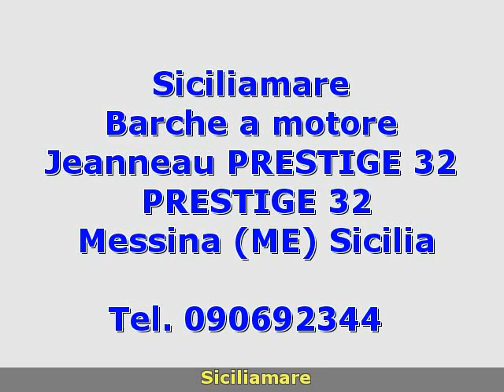Jeanneau PRESTIGE 32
siciliamare
 Sicilia  ME
 Barche a motore Jeanneau
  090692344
 Sicilia Messina Messina Jeanneau PRESTIGE 32 2005 PRESTIGE 32 Barche a motore  1300 2 x 230 Hp - Volvo Penta - Entro Bordo Diesel 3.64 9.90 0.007 Accessori: Autoclave  Boiler  Cucina  Ecoscandaglio  Forno (MW)  Frigorifero interno  Pilota automatico  Pompa di sentina automatica  Radio VHF  Stereo  TV. ( navisid# 21677 )